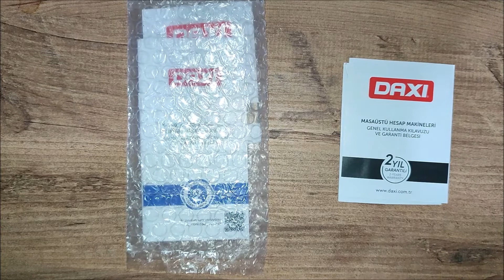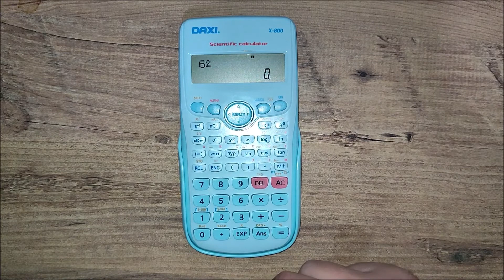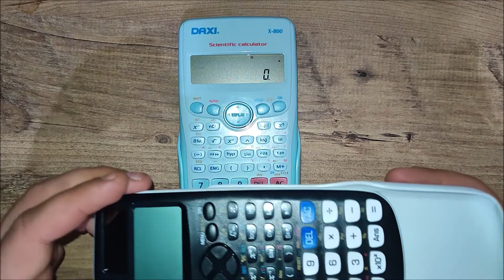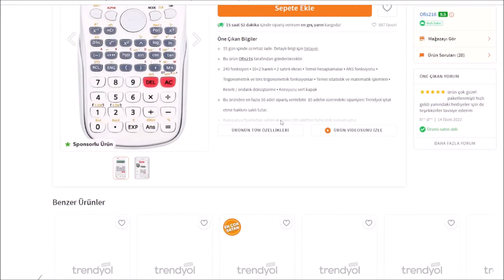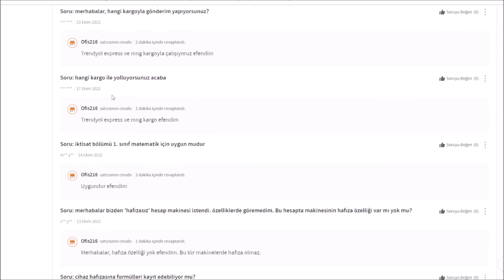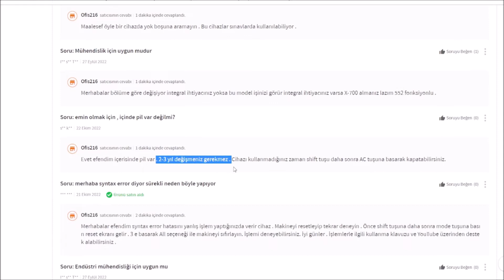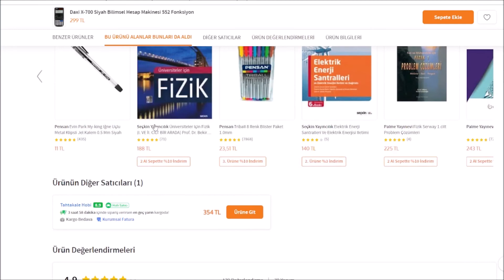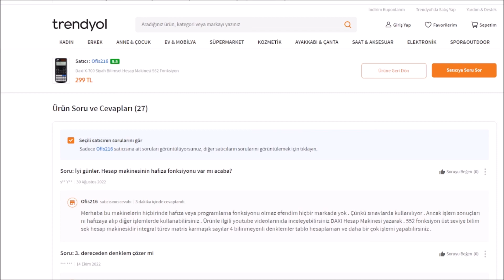Fiyat-Performans Hesap Makineleri Tavsiyesi 2022 | ÖZEL VİDEO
Sizlerin isteğiyle uygun fiyatlı ve yüksek performanslı bilimsel hesap makinelerini bu video da listeledim. Daxi X 700 ve Daxi X 800 hesap makinelerini içeren videoda ;
hesap makinesinde fonksiyonlar
hesap makinesinde genel bakış
hesap makinesiyle integral çözümü
hesap makinesinde istatistik
hesap makinesinde denklem çözme
gibi bir çok konuyu işledim.
İki kısma ayrılan videonun ilk kısmı kamera karşısında ürün incele 2. kısmı bilgisayar üzerinden soru cevap ve teknik özellik inceleme herkese iyi seyirler